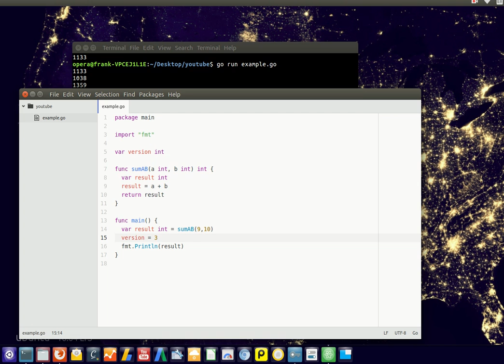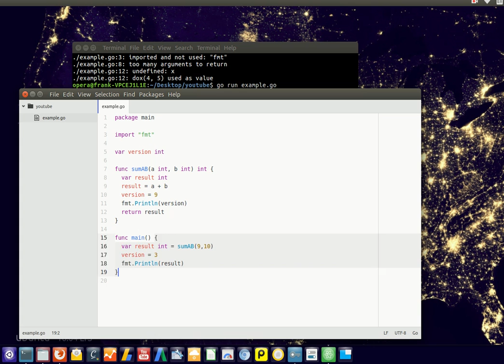Learn Golang - Local variable, global variable, scope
Learn about local, gobbal variables and scope. Golang tutorial, Google Go